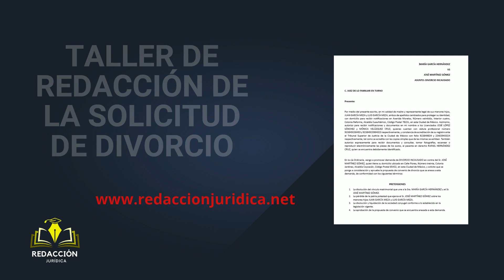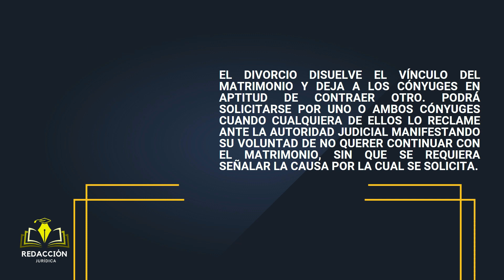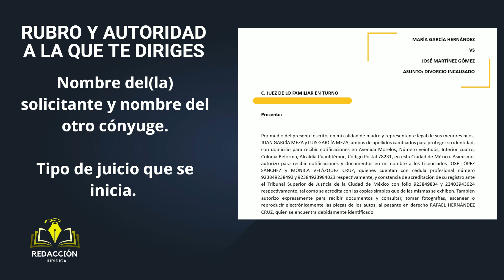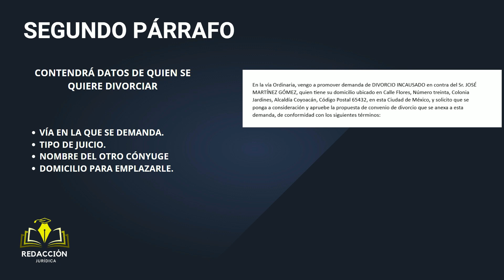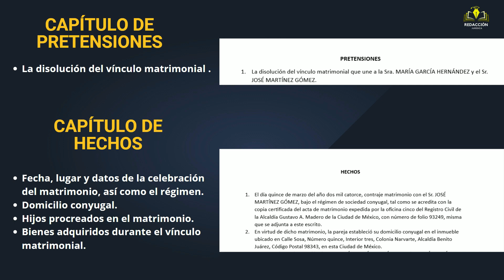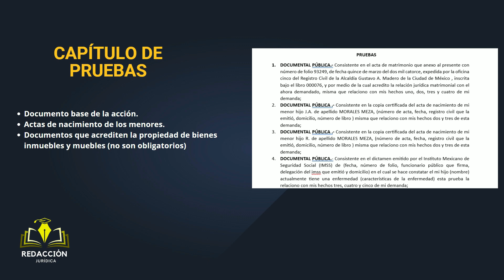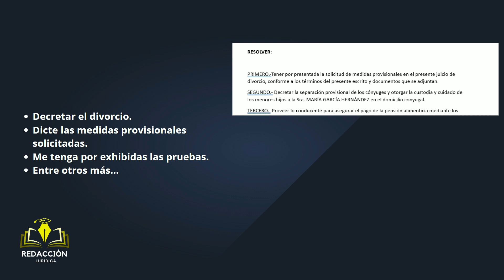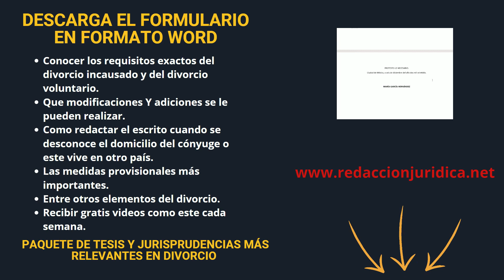Taller para Redactar la Solicitud de Divorcio: Paso a Paso, Elementos y Consejos Prácticos.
¿Estás considerando presentar una solicitud de divorcio y no sabes por dónde empezar? ¡No te preocupes! En este video, te proporcionaremos una guía  para redactar tu solicitud de divorcio de manera efectiva y sin complicaciones.

Nuestro experto en derecho familiar te llevará a través de cada paso del proceso de redacción de la solicitud, asegurándose de que tengas una comprensión clara de los documentos necesarios y los detalles cruciales que debes incluir. Desde la información básica hasta los puntos específicos que pueden marcar la diferencia, estamos aquí para ayudarte a presentar una demanda sólida y bien fundamentada.

Para descargar el formulario en formato word solo da clic al siguiente